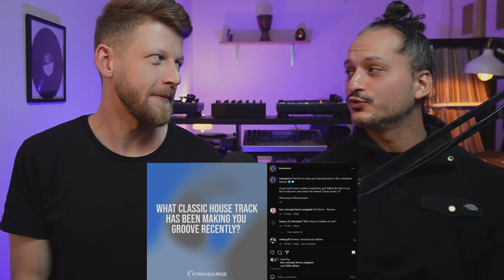House Music & Reaction Video - Episode 2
Hello House Music Headz, back with another weekly update and reaction video. This time with my man Moehecan. Hope you enjoy!
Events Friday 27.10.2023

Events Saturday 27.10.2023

Much Love,
Habibi Grooves & Moehecan

Chapters
00:00 Intro
00:34 House Music Events
01:08 Friday Event 1
02:17 Friday Event 2
02:57 Saturday Event 1
03:29 Saturday Event 2
03:55 Reaction Video
04:50 Track 1
05:56 Track 2
07:33 Track 3
10:06 Track 4
11:57 Track 5
14:00 Who Sampled
15:33 Comments
20:09 Conclusion